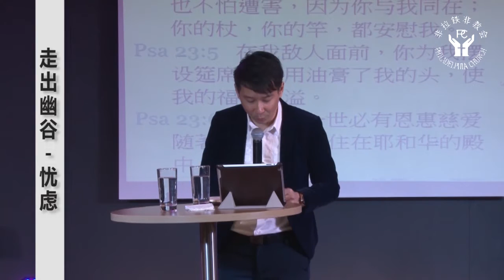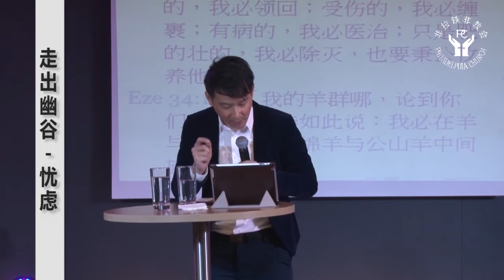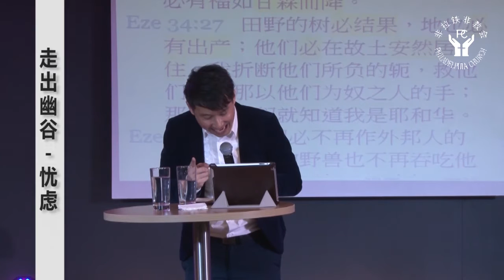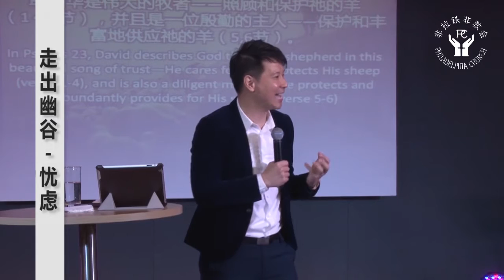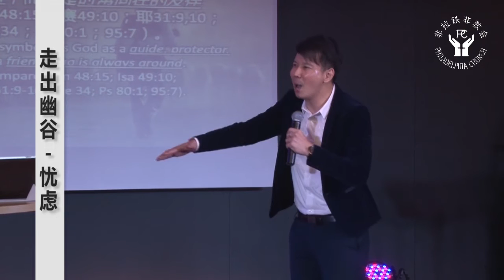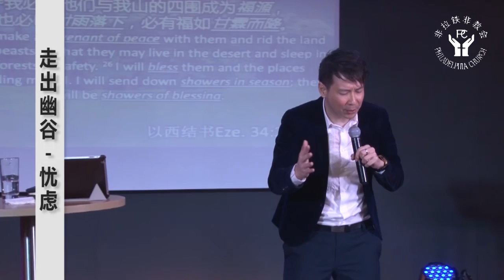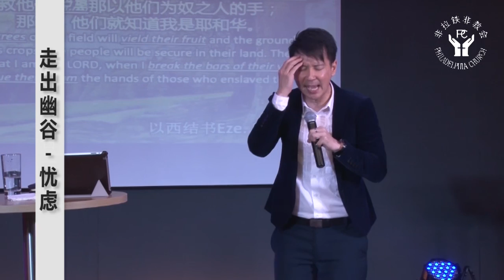【FREE－走出幽谷－忧虑】黄志明牧师主日信息 (2/8/2015)